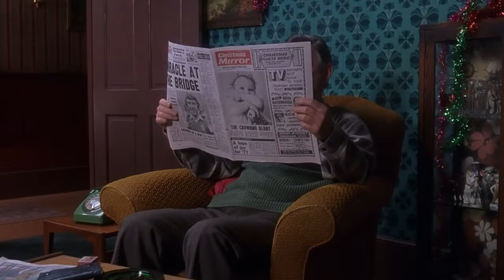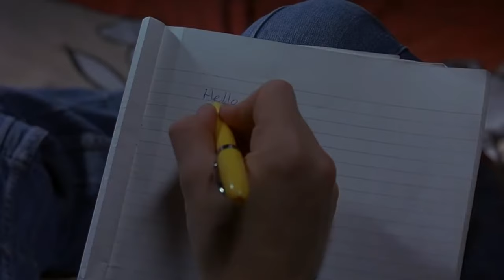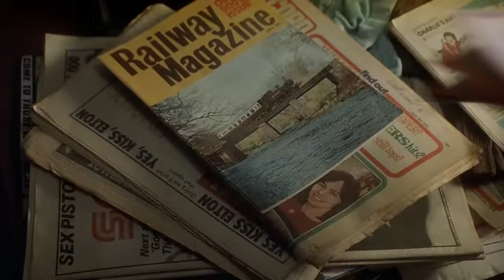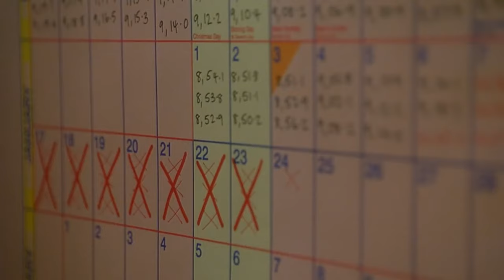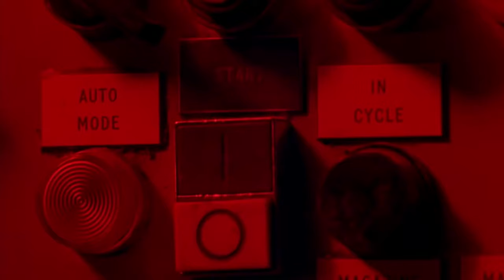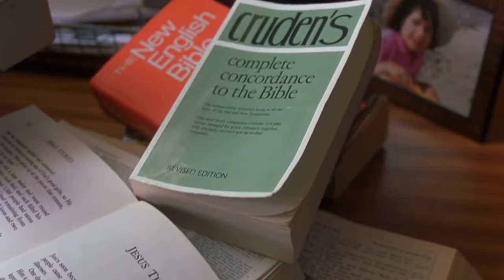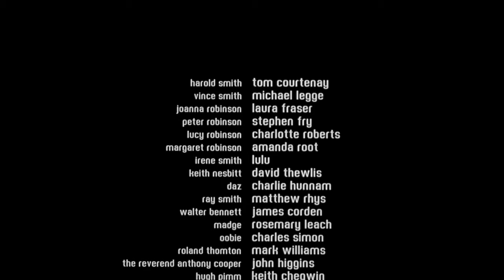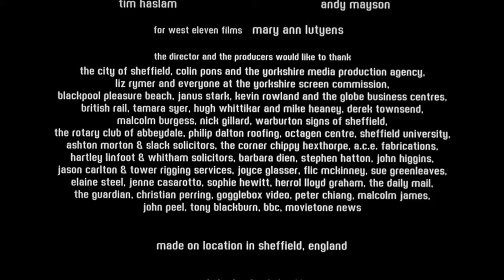Che fine ha fatto Harold Smith? | Commedia | HD | Film Completo in Italiano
Regia: Peter Hewitt
Sceneggiatura: Ben Steiner
Cast: Tom Courtenay, Michael Legge, Laura Fraser, Stephen Fry
(1999)

Inghilterra, anni '70. Le vite del diciottenne Vince Smith e del padre Harold cambiano radicalmente quando il giovane si innamora della vivace Joanna, mentre Harold scopre di avere un inaspettato talento per i poteri soprannaturali. Questo lo renderà una celebrità fino a quando un incidente non lo porterà sotto processo, sconvolgendo per sempre la vita dell'intera famiglia.

C'è qualcosa di meglio di una commedia romantica?

AMORE E COMMEDIA è il canale YouTube gratuito e legale dedicato interamente alle commedie e ai film romantici!

Un'ampia selezione di commedie per soddisfare ogni esigenza!

Buona visione su AMORE E COMMEDIA, il canale cinematografico gratuito interamente dedicato agli appassionati di commedie!